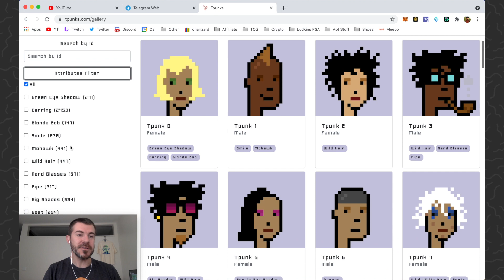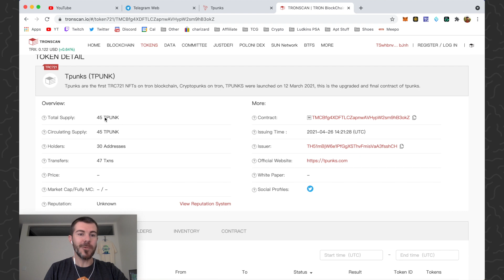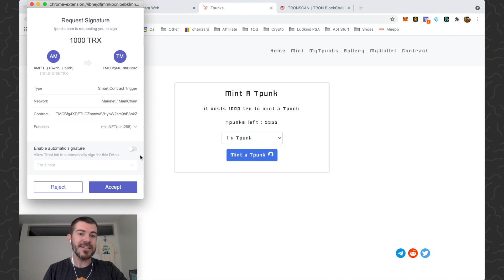How to Mint Tpunks (Crypto Punks on Tron)